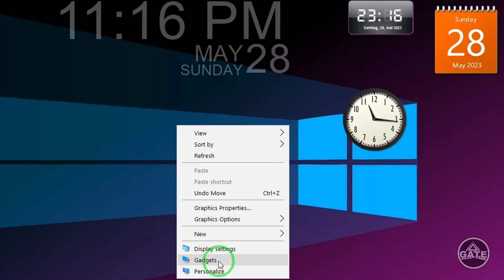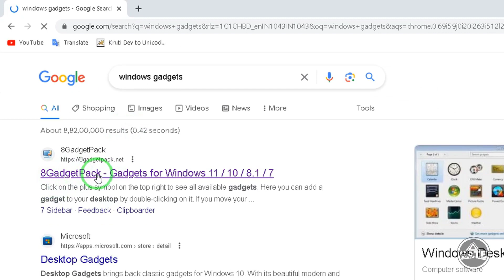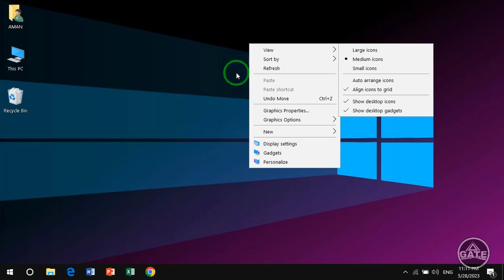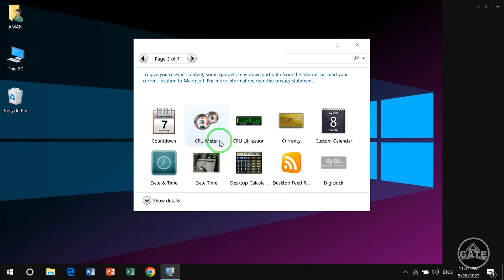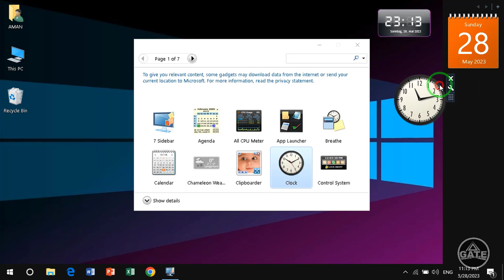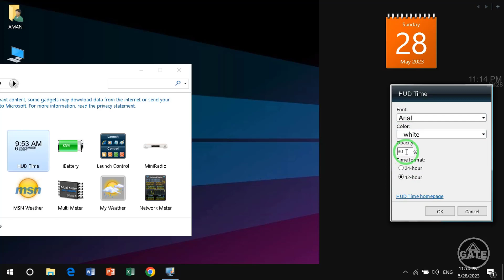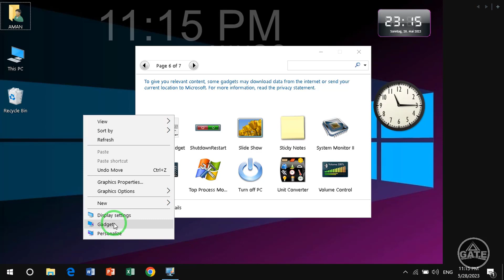Windows 10 में Gadgets Option को Add करना सीखे | How to Add Gadgets Option on Right Click Menu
About this video- dosto jaisa ki app jante hain ki windows 7 me right Click Menu me Gadgets Option hota hai jiske through app Desktop kai Types ke Gadgets Insert kar sakte hain lekin ye features windows 8 windows 10 and windows 11 me nahi milta hai to aaj ham yahi janenge ki windows 8 windows 10 and windows 11 me right Click menu me Gadgets Option ko kaise add karte hain and use kaise karte hain

Your Question
1- how to download windows gadgets for all windows
2- how to add gadgets option windows 10
3- add gadgets option in all windows
4- windows 10 me gadgets option kaise use karen